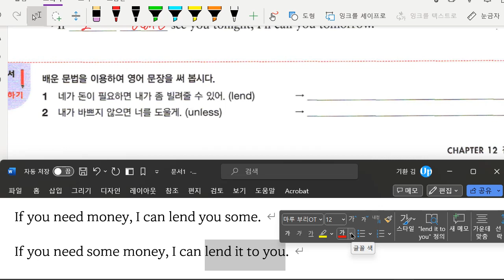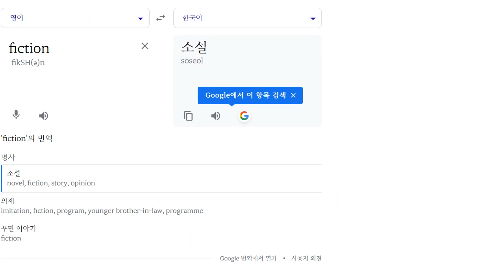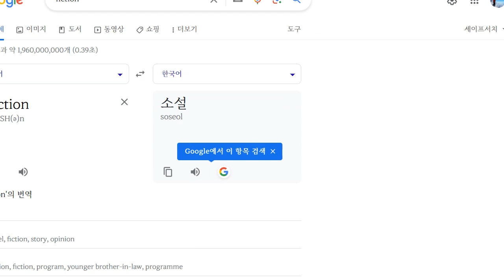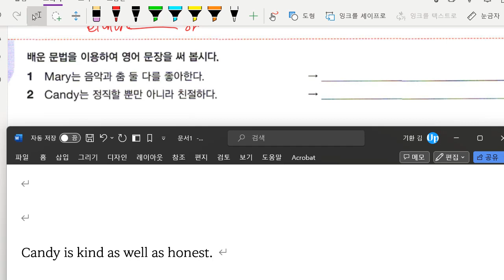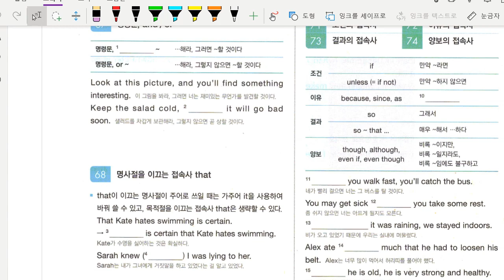Up영어 2023 10 23 중2 문법 접속사